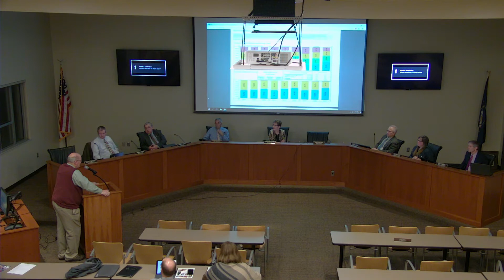Board Meeting 2020-01-16